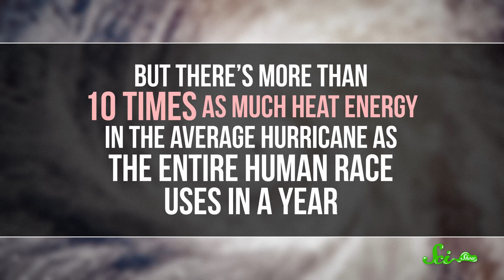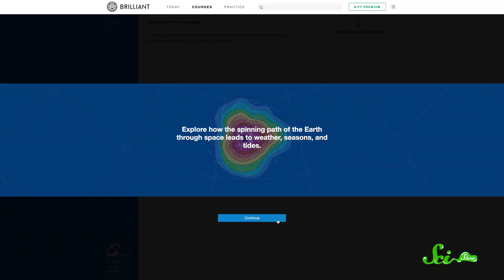Why Don't We Just Nuke Hurricanes?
Hurricanes are just made up of clouds and wind moving in a certain pattern…so could we use a nuclear weapon to disrupt that wind enough to stop them?

Sources:
Sources: